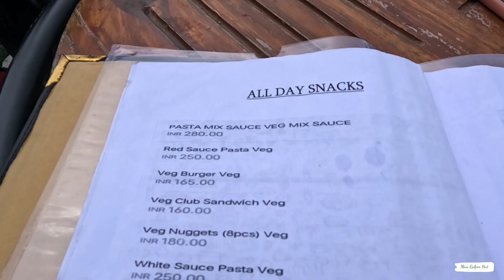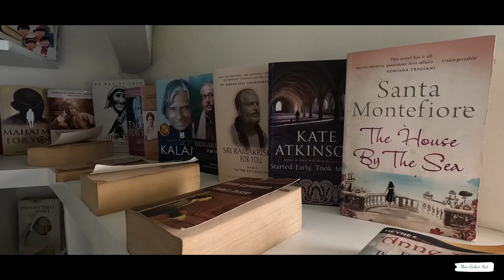cafe house darjeeling | Best Cafe in Darjeeling | chicken sausage, pasta, sandwich, french fries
Café House in Darjeeling is a charming spot offering cozy ambiance, local and international beverages, and scenic views of the Himalayas. Known for serving local Darjeeling teas, these cafés provide a perfect place to relax and enjoy the serene environment. Popular choices include Keventer’s for breakfast, Glenary’s for baked goods, and Nathmull’s Tea Room for a wide variety of teas. Don’t miss trying local snacks like momos and thukpa.

my vlog will come at 10am every  Sunday & Wednesday